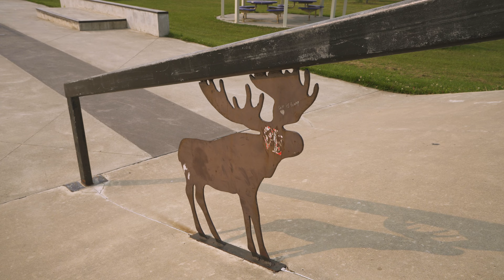Almost exploded my tire trying this. (Skatepark Tour)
Join me on a bmx bike riding adventure with the van! In this video, I take you along as I visit Green Valleyview Skatepark in Alberta. I struggled with doing some tricks but I made it. It was a chill and awesome day for riding bmx. Skatepark was perfect. I didn't use GoPro for POV shots of me riding a bmx in Green Valley Skatepark this time.